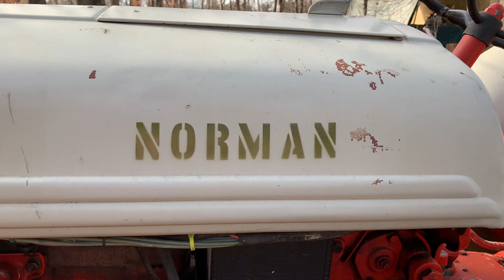Corduroy Roads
We celebrated the crossing over from dark to light by offering a little gift to the birds, deer, and squirrels.

Getting tired of midnight at 7PM. Winter Solstice my friends, Winter Solstice.

I cobbled some temporary stairs for the bunk house that’ll work until I figure the timber frame porch.

There’s over half a million serious tasks that need addressed out here in the forest but I managed to fit in a couple days of log PT.

There’s nothing like playing in a muddy track.

Sharek